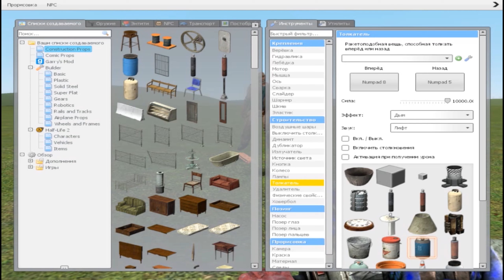Убить Таракана (другое)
Привет с тобой Romzes и игры Cockroach Simulator и Garry's mod .
Играю сегодня опять с друзьями,поддержи серию лайком
Можно ФитБек с таймкодом на моменты которые тебе понравились?

00:00 Cockroach Simulator
02:43 Garry's Mod

Жду твой коммент
Жми колокол!!!
До следущий недели.

Название песни в конце Apollo 69